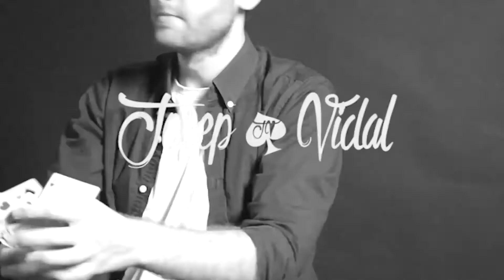ACAAN BY CUTTING by Josep Vidal video DOWNLOAD at